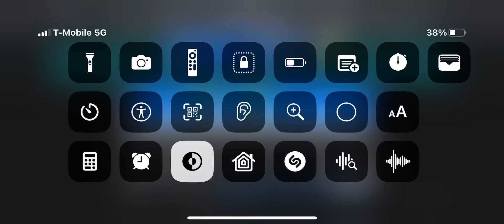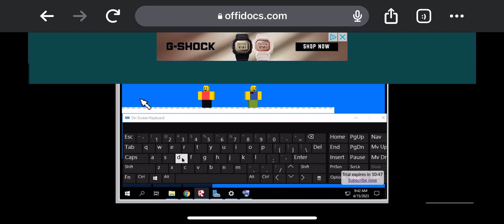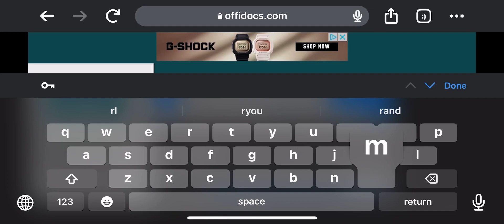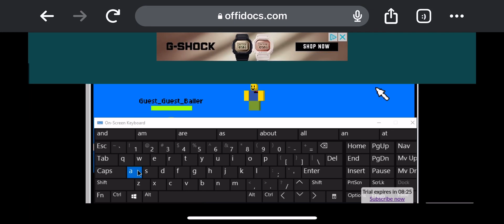Roblox But it’s 2D??????